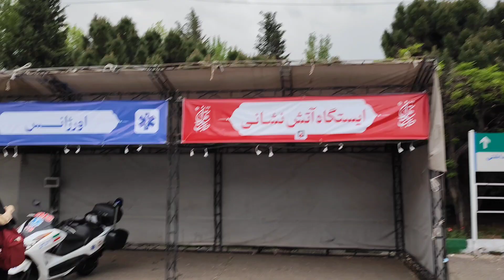بریم ببینیم امروز دانشکده چه خبر بود ؟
بریم با هم ی قدمی تو دانشکده مدیریت دانشگاه تهران بزنیم و بعد بریم سمینار چگونه اسب سیاه زندگی خود باشیم در دانشگاه تهران با حضور پیام بهرام پور بعد از اون با هم بریم به نمایشگاه بین المللی کتاب با ما همراه باشید
لایک و سابسکرایب فراموش نکنید🌹❤️